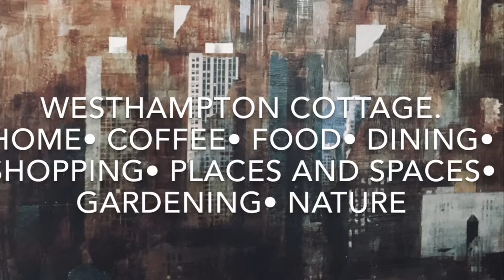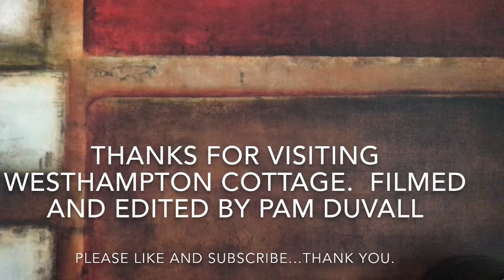Slow Living A Day Duck Watching At Westhampton Cottage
Slow Living